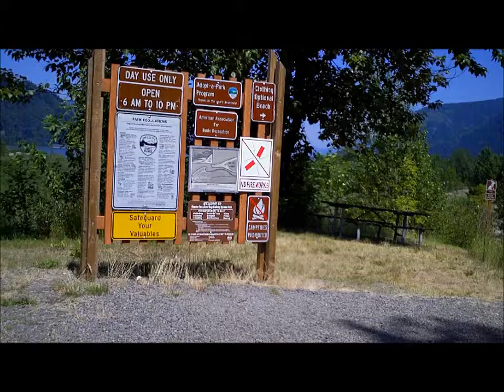Camping Trip 2011 Part 10, Columbia River Gorge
The Columbia River Gorge, Rooster Rock State Park, Oregon. Easy day trip East of Portland, Oregon.